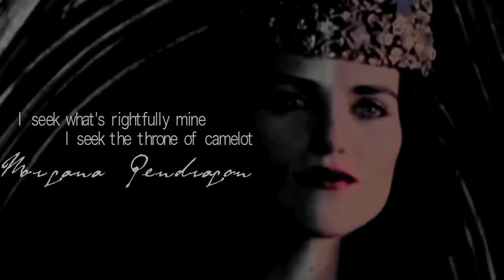Rose+Morgana| Where innocence is burned... in flames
"Deep in the ocean, dead and cast away,
where innocence is burned... in flames.
A million mile from home, I'm walking ahead.
I'm frozen to the bones, I am.

A soldier on my own, I don't know the way.
I'm riding up the heights... of shame.
I'm waiting for the call, the hand on the chest.
I'm ready for the fight... and fate."

Iron-Woodkid